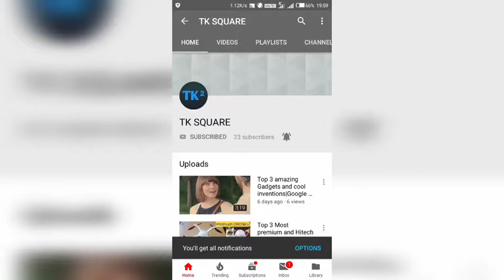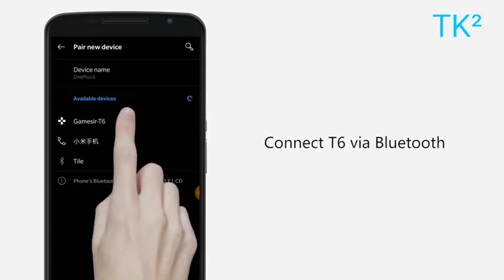Top 3 Cool gadgets For health | car | gaming new small innovation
Hey guys this is tk square here ,
 Hetrer You can find som cool stuff such as Top level High tech gadgets in Top 3

Gadgets Format.
You will be updated with the new innovation and technolgy which are operating the

market .

my  technology based futurestic gadgets video contents.

Gadgets Links on this video:

  1.Oclean x tooth  --

  2.Mengo slim snap--

  3.gamesir t6 trigger --

1.
2.
3.
4.
5.

                    Have fun -- Keep supporting -- Keep Loving